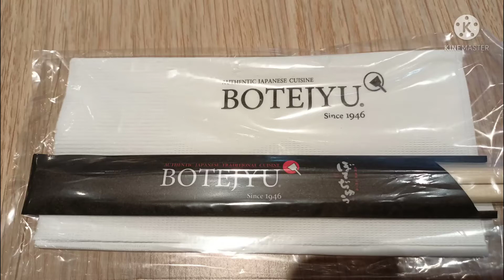Birthday Treat ni Bunso | Tara Mukbang Tayo | ShirleyBato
Hello mga kabato Tara samahan nyo kami  mukbang muna Tayo , Birthday Treat ni Bunso .